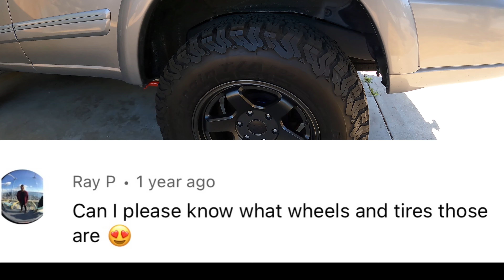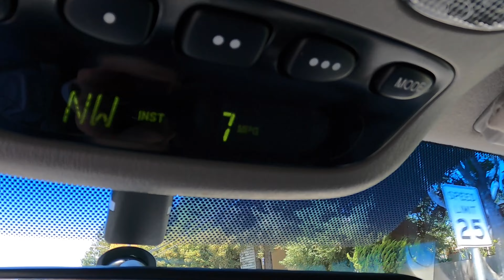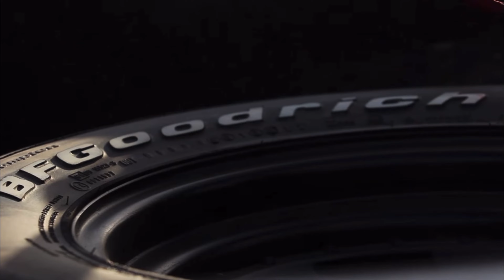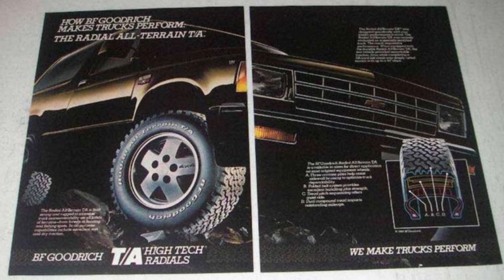Does BFGoodrich Really Make The BEST All-Terrain Tire?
BfGoodrich has built a reputation for making some of the best off road tires available. Today were talking specifically about the BFGoodrich All-Terrain, Which has been taking people out on adventures and more importantly back home after, since 1976. There my number one choice for an All-Terrain tire. Let me know your experiences, whether good or bad. And what type of tire your currently using..

Song: INOSSI - Back to you